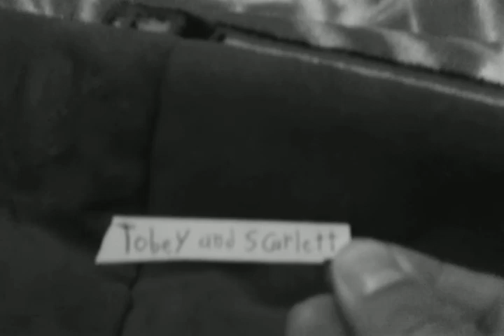Spiderman & Black Widow (Tobey & Scarlett)